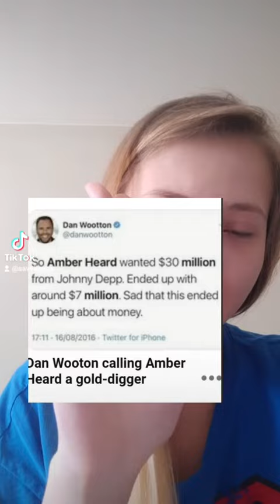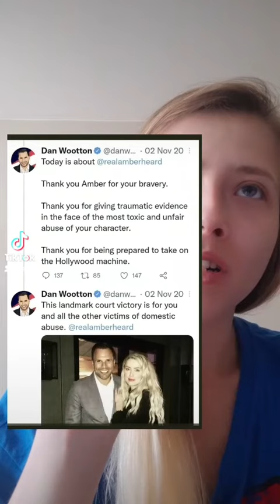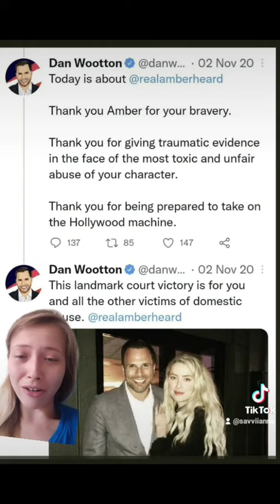Timeline Of Dan Wooton Supporting JD & Then Moving to Amber Heard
I posted this on the 14th of May! This is a timeline of how Dan changed his opinion from JD to AH. Thanks to Twitter for screen grabbing these. Receipts are important and hard to back away from.